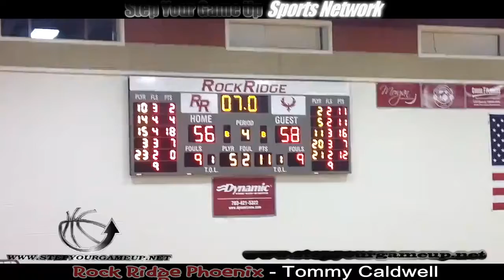Rock Ridge's Tommy Caldwell's fullcourt lay @ buzzer 2 send 2 OT, GW lay @ buzzer n OT 2 win!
Rock Ridge High School's Tommy Caldwell drives the length of the floor and converts a right hand layup at the buzzer to send the game into overtime. Unbelievably, in overtime, Caldwell takes a dribble handoff a few feet behind the 3-point line and goes behind-the-back on a Dominion High School defender and drives in for a left hand layup at the buzzer to defeat the Titans 68-66 in overtime!